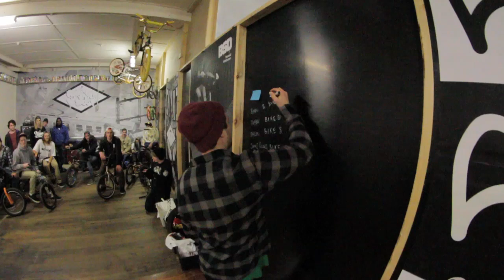Slay The Rail Wildcard & Under 16 Game of BIKE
Here's an edit we out together of the comp we had upstairs in the shop at Strictly BMX the day before 2020's Slay The rail went down at Revolver nightclub in Melbourne. 2 wildcard entires to STR plus some cash was up-for-grabs and for the Under 16s there was a Game of BIKE with a whole bunch of Cult swag to be won.

The Game of BIKE was won by Byron Richardson, Hayden Vessey 2nd, Dylan came in 4th with little James Pearce giving it a good go coming in 4th! The wildcard jam then took off with the likes of Brock Olive, Liam Thomas, Chris Finnigan, Matt McCallum, Liam Zingbergs & Dullah Djawas all killing the flat rail.

Thanks to Cult for the prizes and to Dre for announcing the comp.

Filmed by Iain Carnegie & Lindsay Brown (camera crane).
Edited by Calvin Kosovich.